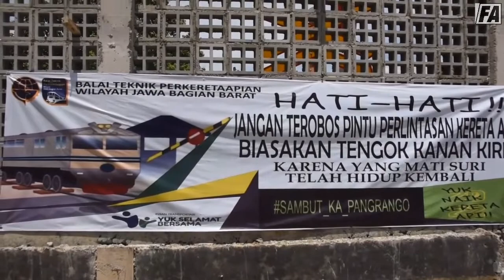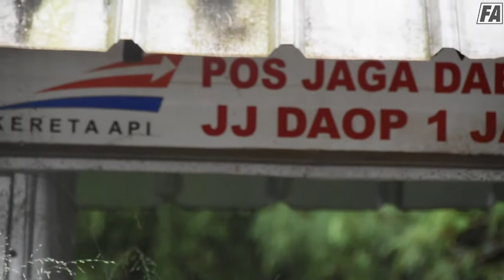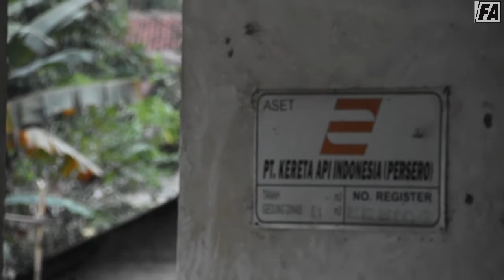UPDATE PEMBANGUNAN DOUBLE TRACK DI STASIUN CIOMAS SEBELUM KA PANGRANGO BEROPRASI KEMBALI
AYO NAIK KERETA API !!
UPDATE PEMBANGUNAN DOUBLE TRACK DI STASIUN CIOMAS